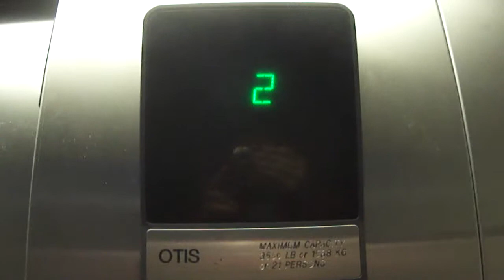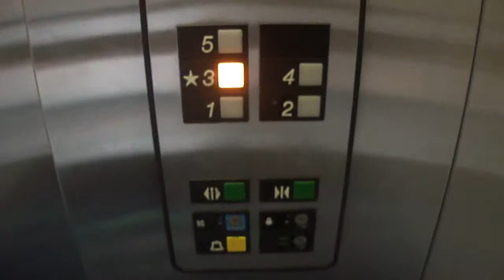The other Otis Elevator at the Gotts Garage Annapolis MD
This is just like the other one except that Level 3 is the main level.